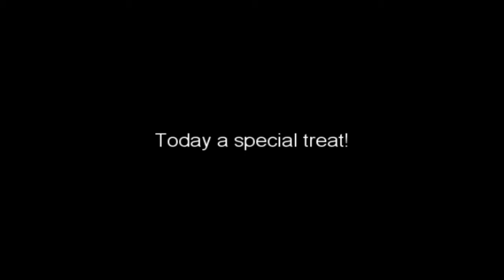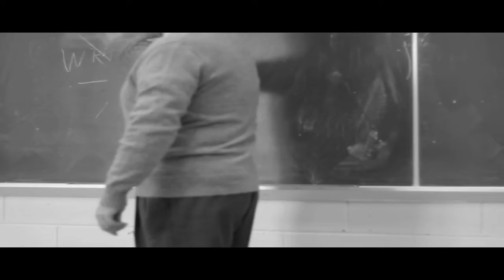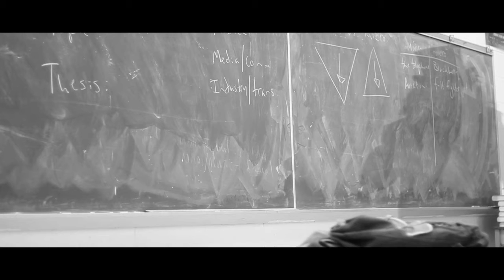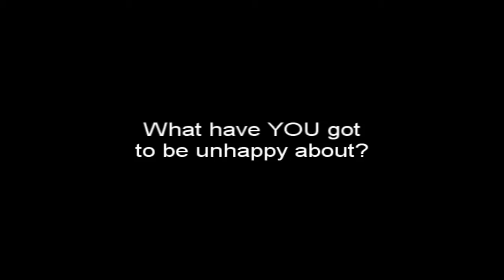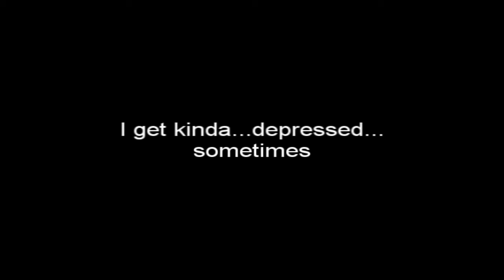The Wikkid People - Turning Black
A song written way back in the day about being a teenager and having your brand new friend Existential Despair introduce himself and tip his hat.